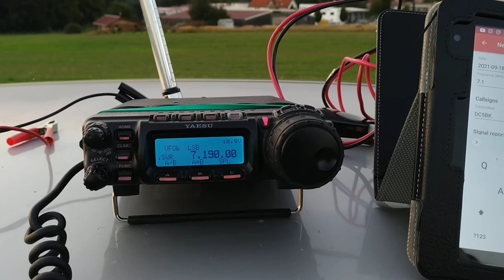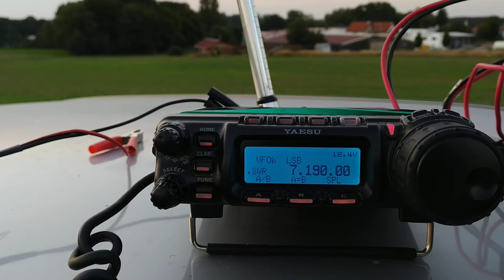DC5BK portable equipment & Antenna Test Komunica HF pro 1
In qso with GM8OFQ Scotland Orkney Islands EU 009, 5 Watts from yaesu ft 857